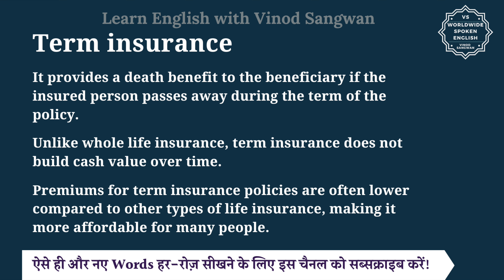Term insurance meaning in Hindi | Term insurance ka matlab kya hota hai | English to hindi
इस वीडियो में आप Term insurance का हिंदी में मतलब समझेंगे और साथ में Term insurance का pronunciation भी सीखेंगें यानि की आप Term insurance के अर्थ के साथ साथ ये भी सीखेंगें की Term insurance को कैसे बोले या Term insurance को बोलने का सही तरीका क्या है |

तो बस एक मिनट में सीखिए Term insurance को|
Let’s learn Hindi Meaning of Term insurance in detail.

Term insurance का हिंदी में अर्थ होता है
सावधि बीमा

Term insurance is a type of life insurance policy that provides coverage for a specified period, or ""term,"" of time.

Term insurance offers financial protection for a set number of years, typically ranging from 5 to 30 years.

It provides a death benefit to the beneficiary if the insured person passes away during the term of the policy.

Unlike whole life insurance, term insurance does not build cash value over time.

Premiums for term insurance policies are often lower compared to other types of life insurance, making it more affordable for many people.

Term insurance को इन उदाहरणों से और अच्छे से समझ सकते हैं